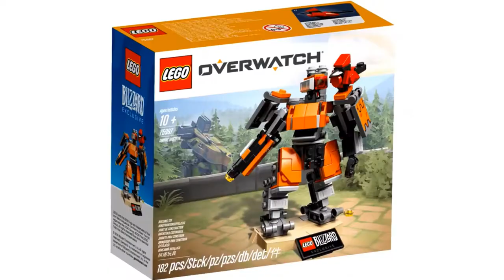NEW Lego Overwatch Set